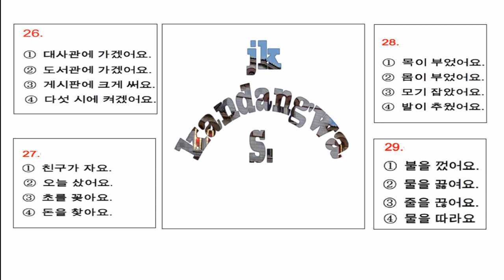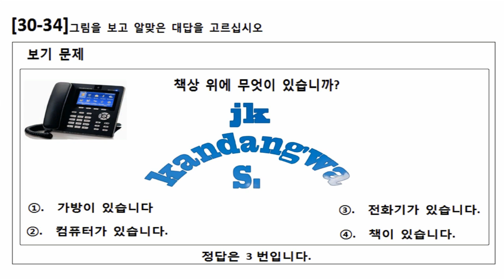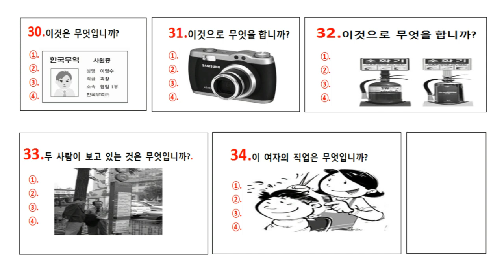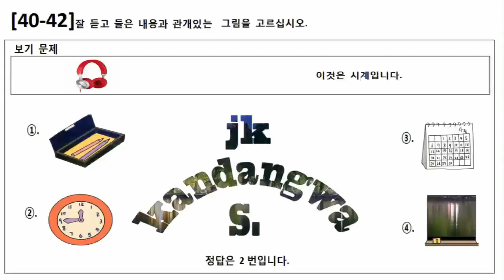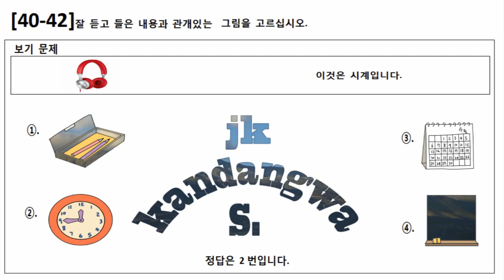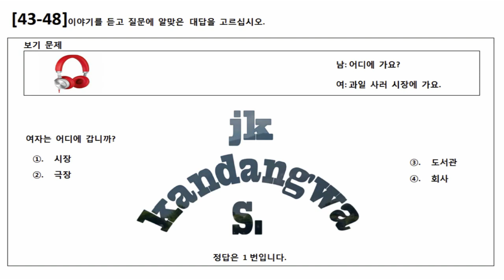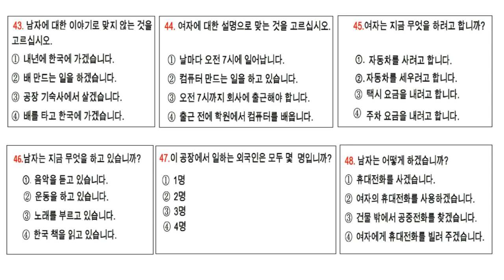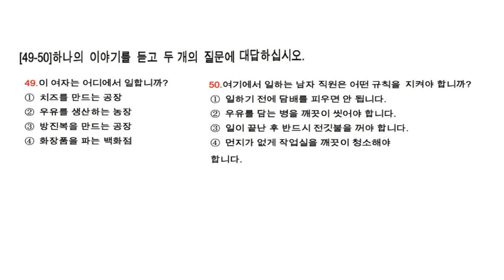new eps topik listening question set 16 with answer!!!!FOR 2018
नमस्कार सेवारो सम्पूर्ण साथि भाईहरुमा.
고용허가제  한국어능력시험
eps topik 2016, eps topik 2014, eps topik cbt, eps topik  eps topik book 2015, eps topik 2015 exam, eps topik book, eps topic 2018,new eps topic listening 2018-6 kathamandu eps topic Nepal
keep supporting.
keep learning.
More Here:- EPS-TOPIK Model Question
Set-3 Reading And Listening With Answer Sheet EPS-TOPIK Model Question
 Set-2 Reading And Listening With Answer Sheet |

EPS-Test of Proficiency in Korean Eligibility to apply for EPS-TOPIK Person aged between 18 TOPIK Implemented at each country considering the number of valid rosters and anticipated roster-exhausting time Specific schedule and details are announced in advance EPS-TOPIK questions listening(25 questions) and reading comprehensions(25 questions) (Total test time is 70 minutes)
 Announcement of test passers How to announce Announced through web page on designated day after EPS-TOPIK implemented ※
 Posted at Sending Agency in sending country Pass Criteria : Among the candidates who scored over 80 points (full marks 200), designated number of candidates will pass in order of highest score Valid term of EPS-TOPIK : 2 years from announcement date of Test result Others Even the candidates pass the EPS-TOPIK, they only obtain qualification to be registered in EPS Pool through Job application, it does not guarantee employment in Korea ※ Reference (summary of employment procedure) EPS-TOPIK pass Job application Roster making and registration Introducing foreign workers (Random) Employment
Category